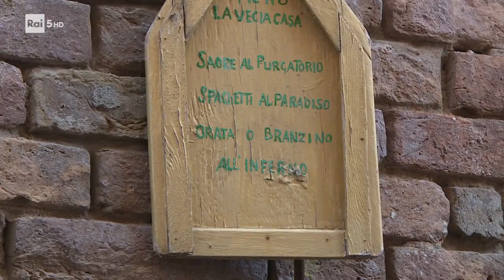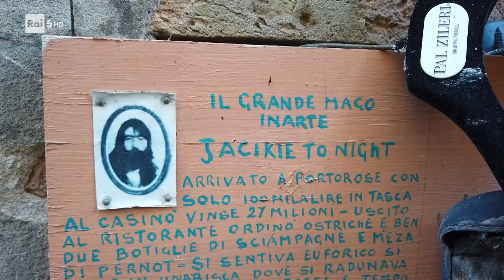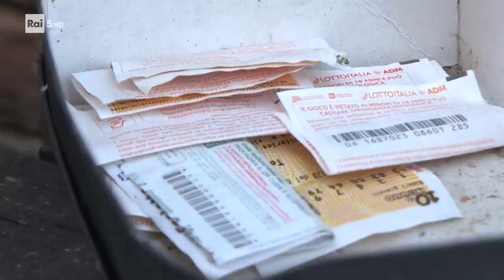La "Vecia casa" di "Jackie To Night "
Jackie To night è un'icona chioggiotta. Viveur, mago, giocatore di poker e grande amico dei piccioni.
Se la sua fama di portafortuna è vera... questi sono i numeri che ha dato a Luigi M Perotti durante le riprese del documentario "Chioggia, laguna e rock n roll".